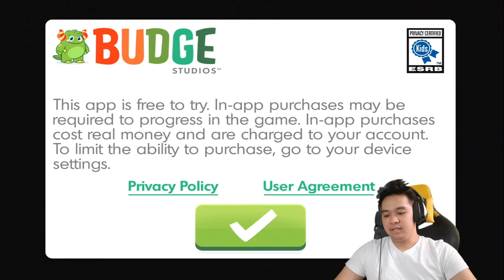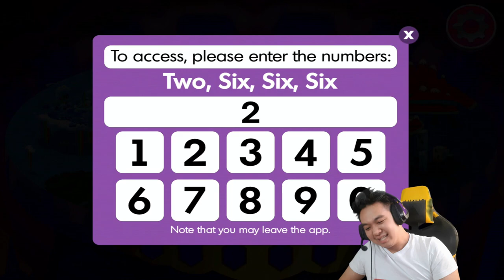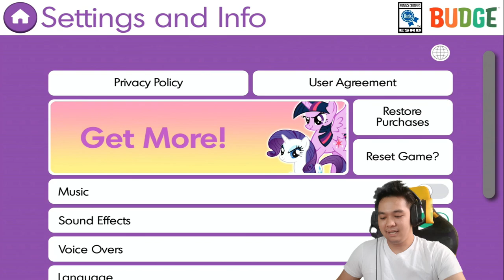I HAVE TO PAY TO PLAY AS RAINBOW DASH?! | MLP: Harmony Quest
Still can't believe I need to pay to play as rainbow Dash... It would make more sense that I would pay for AJ!